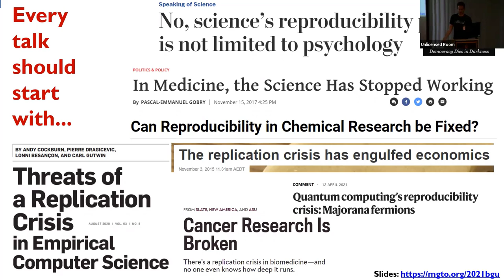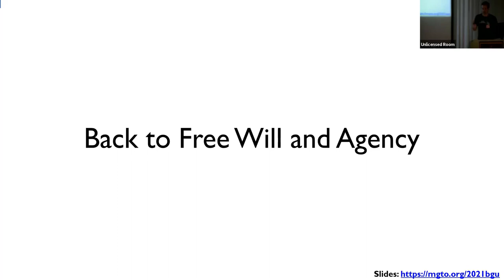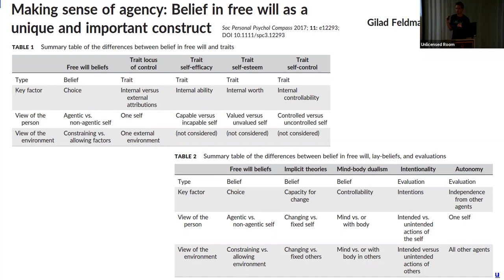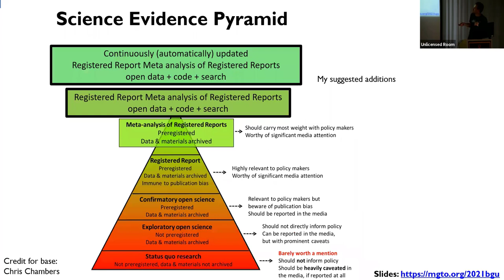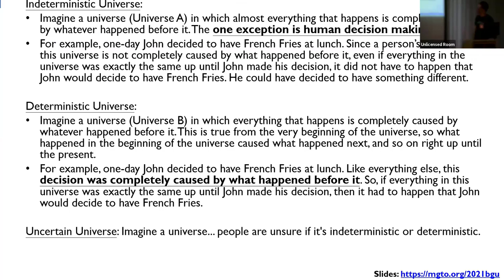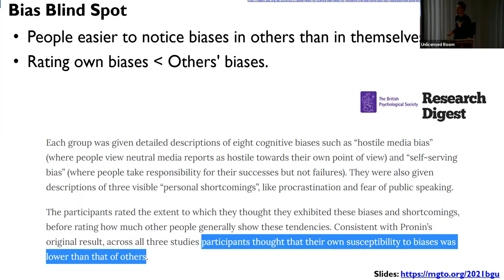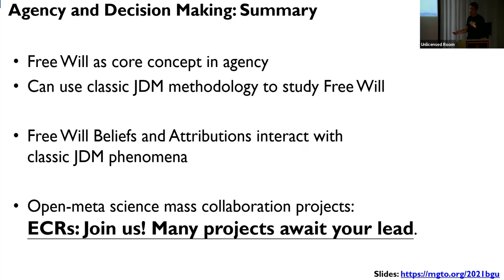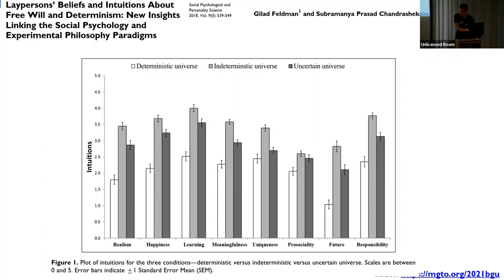Agency (Free will beliefs) and Judgment and Decision Making (with open and meta science)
This is a talk given at Ben Gurion University in Israel on June 9, 2021, by Gilad Feldman.
(This was the first time they used that lecture hall in 1.5 years, so we ran into some technical glitches. Apologies for the speaker video quality.)

Chapters:
00:00 Need for a credibility revolution (so called replication / reproducibility crisis)
04:36 Our team and mass replications and extensions project
11:48 Free will - debates, definition, and our reviews and meta-analyses
25:49 A bit about meta-analysis Registered Reports
37:15 Free will and Experimental Philosophy
51:32 Linking free will beliefs and judgment and decision making
1:03:40 Q&A session

= Our resources =

= Projects and resources mentioned =